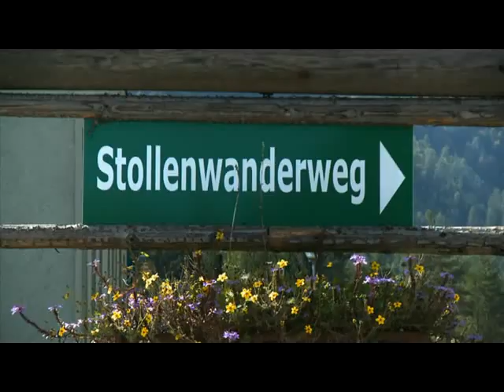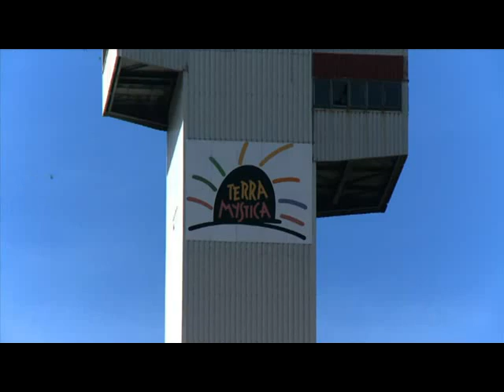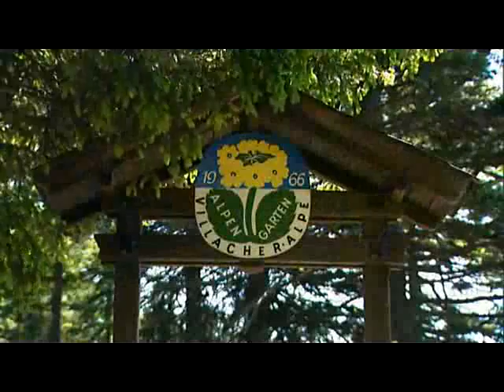Naturpark Dobratsch in Kärnten